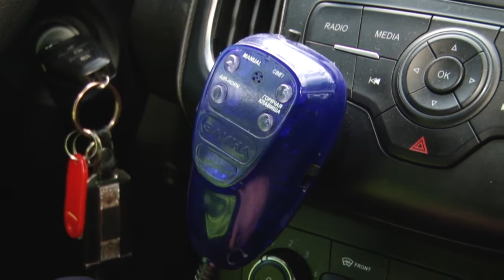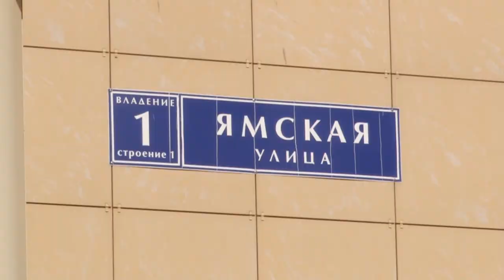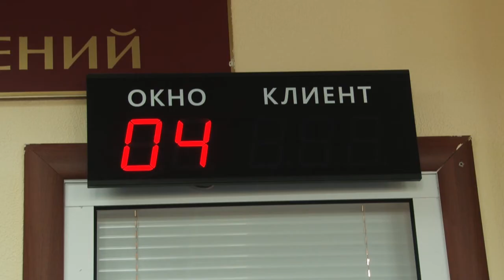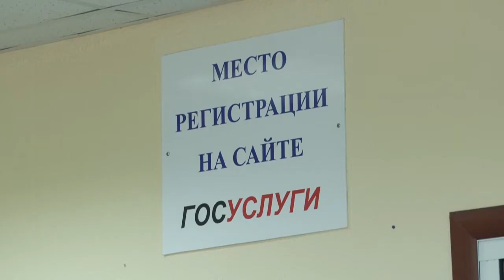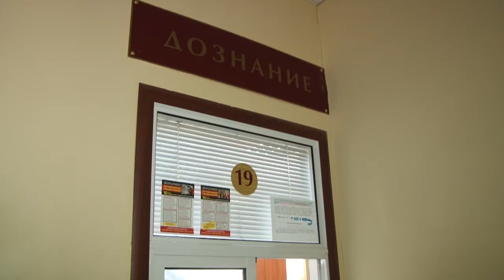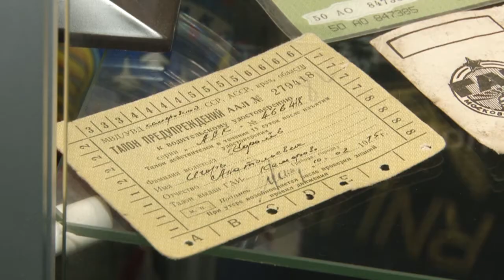Специальный репортаж ОГИБДД